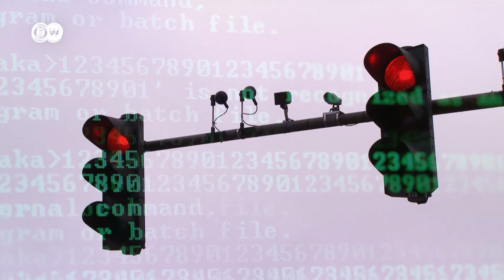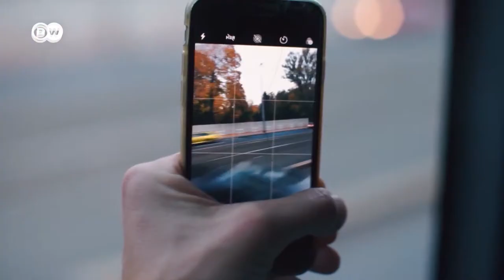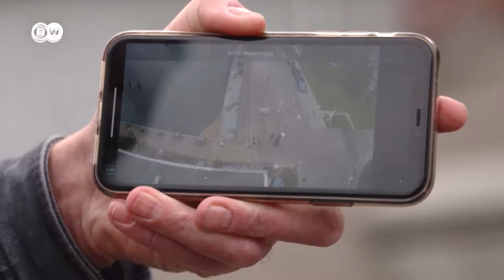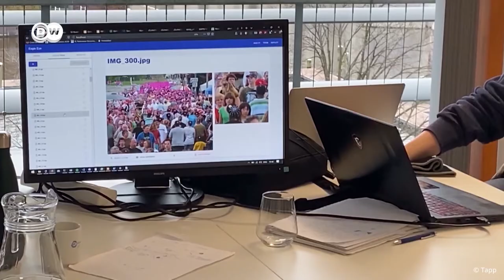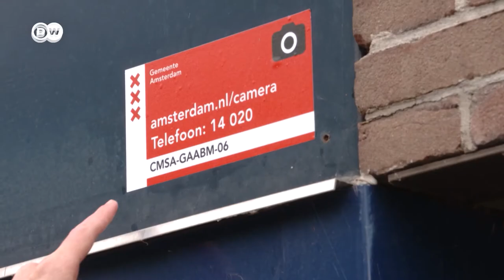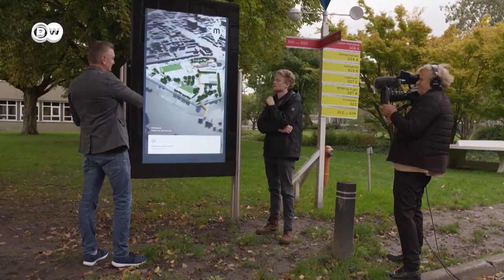Cidade Inteligentes big data e segurança de dados parte 1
Cidades inteligentes coletam diversos dados dos cidadãos para tornar os espaços urbanos mais eficientes, agradáveis e até mais seguros. Mas como saber se esses dados estão protegidos? Veja neste vídeo da série Cidades Inteligentes o papel da segurança de dados e do big data nas cidades do futuro.
via @DWShift